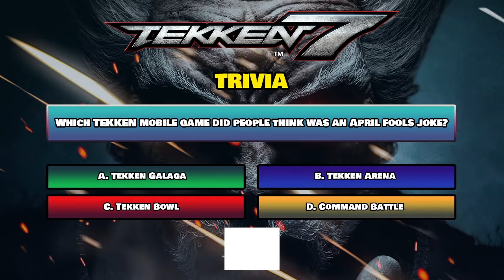Cyber Stun City 11/08/2021: Tekken 7 Steam Online Tournament